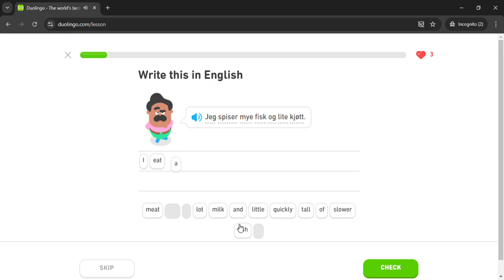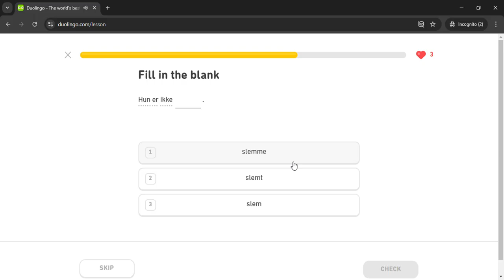Duolingo #831 Norwegian - English (Part 10 - A Bad Day)